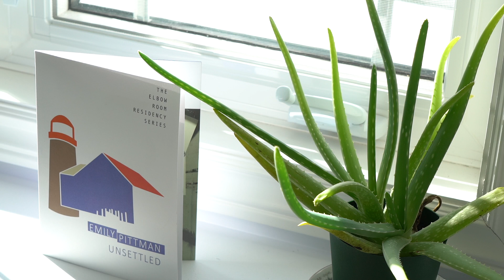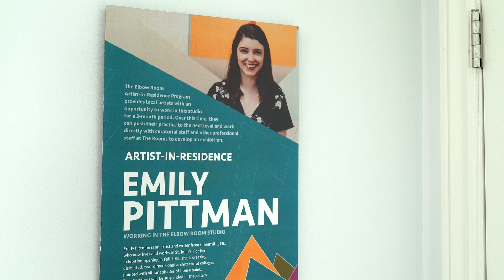Drawn to it | A house is not just a home for this N.L. artist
In our second installment of Drawn To It, take a step inside Emily Pittman's studio where she creates vibrant, abstract houses.